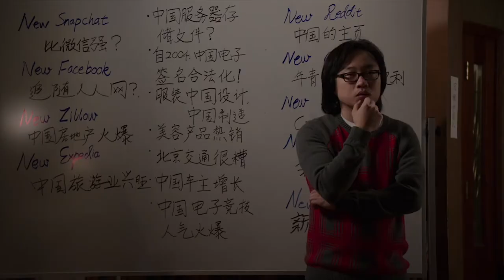Silicon Valley | New new internet | Jian Yang S5E4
Silicon Valley is owned by HBO.